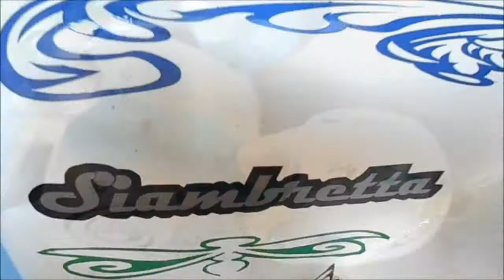SIAMBRETTA 175 TV con SIDECAR y el clon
Siambretta Tv 175 con sidecar año1960-
 COSSIA MOTOS-
 facebook "Jorge Cossia"